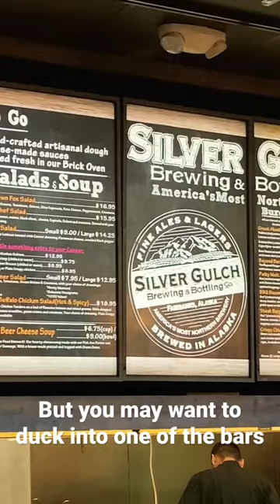Anchorage Airport, first chance to sample Alaska’s microbrews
Are you a fan of tasty malt beverages? If you are coming to Alaska, and you speak “beer,” you will have to dive deep into our impressive selection of microbrews. You can start as soon as you land by ducking into one of the airport bars before continuing on to baggage claim. The Anchorage airport even has a “Silver Gulch” store/bar/restaurant at the entrance to the C gates. (Silver Gulch is a Fairbanks based brewery). The store carries cans and bottles of beer from all over the state. The bar has beer on tap.

How do you get to Alaska? Here are some travel planning links for your convenience!

However, this does not impact the rate that you pay, nor does it affect our reviews and comparisons. We try our best to keep your travel goals in mind and chose products that will help you make the best choices for YOU on your trip-of-a-life-time!